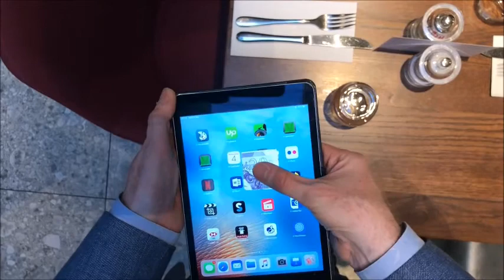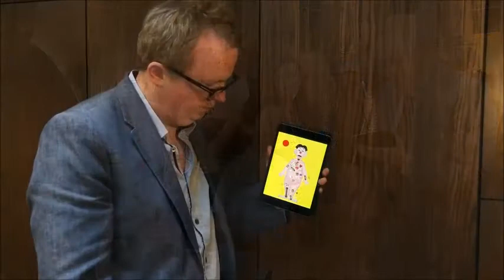Noel Qualter Digital Magician London UK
Noel Qualter is one of the UK's Top Digital Magicians based in London. He has travelled world-wide with this new-style of Close up Magic. He is available NOW through A.R.C. Entertainments and is ideal for product launches, promotional events, corporate entertainments as he can personalise the magic to suit your needs. email now on or telephone 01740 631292